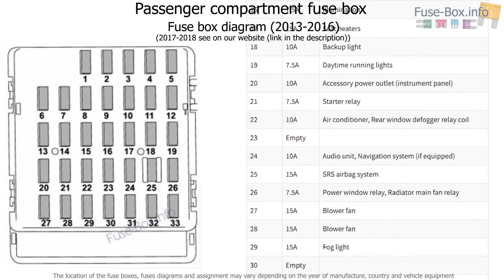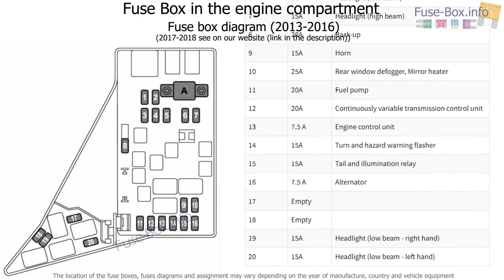Fuse box location and diagrams: Subaru Forester (SJ; 2013-2018)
Fuse box diagram (location and assignment of electrical fuses) for Subaru Forester (SJ; 2013, 2014, 2015, 2016, 2017, 2018).